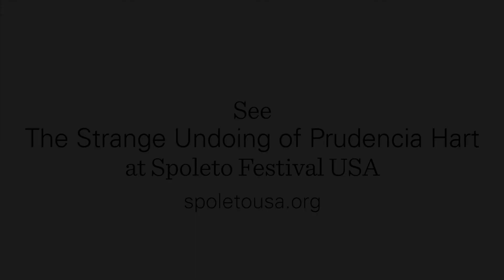SpoletoSips 2018: The Strange Undoing of Prudencia Hart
To celebrate the Spoleto Festival USA 2018 season, five Charleston restaurants created signature SpoletoSips inspired by various performances. Acclaimed spot The Macintosh took on The Strange Undoing of Prudencia Hart to create a drink that draws on play's protagonist as she is transformed by a devilish encounter. A blend of Scotch and Hoodoo Chicory Liqueur gets a topping of crushed ice, pomegranate seeds, vermouth, and chamomile tea to create a sip that’s at once potent and beautiful.

Visit The Macintosh and don’t forget to snap a pic of your SpoletoSips for Instagram! for more.